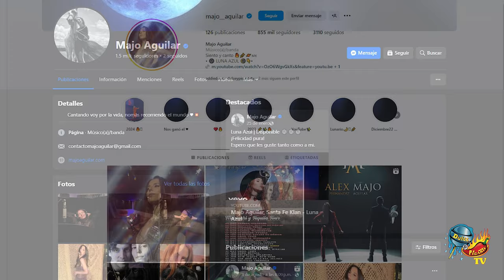Majo Aguilar y Alex Fernández ... fusionan su talento en una gira ‘Dos dinastías, Una tradición’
MAJO AGUILAR y ALEX FERNÁNDEZ ... presentan su gira
‘Dos dinastías, Una tradición’

... Por PRIMERA VEZ, las dos dinastías más influyentes de
la música ranchera y regional mexicana se unen para dar
vida a una gira épica.

La música regional mexicana está a punto de presenciar un evento
sin precedentes. Majo Aguilar y Alex Fernández fusionan su talento
por primera vez en una gira conjunta que promete marcar un hito
en la historia musical de México.

Esta unión de talentos representa la primera vez que las dos
dinastías más influyentes de la música ranchera y regional mexicana
se unen en un proyecto musical, pero no solo eso,
sino también abre un puente entre generaciones al incluir los éxitos
de esta sangre nueva del regional.

Y esta fusión no quedará solo en los escenarios, sino que trasciende
a través de una canción compuesta por Majo Aguilar
y grabada a dueto titulada “Cuéntame”, próxima a estrenarse el día
8 de Agosto.

Esta colaboración histórica es una celebración de la música, la familia
y la cultura mexicana, además de representar un adelanto de su gira,
que promete ser un viaje musical lleno de emociones y recuerdos.

La gira ‘Dos dinastías, una tradición’ de Majo Aguilar y Alex Fernández está programada para comenzar en octubre de 2024
y recorrerá en su primera etapa varias ciudades de Estados Unidos.
Las entradas estarán disponibles a través de la boletera oficial de
cada evento.

25 de octubre - Savanna GA - Convention Center
26 de octubre - Clarksville TN - Empire Center
27 de octubre - Wilmington NC - Convention Center
22 de noviembre - Ventura CA - The Majestic Ventura Theatre
23 de noviembre - Fresno CA - Saroyan Theatre
24 de noviembre - Stockton CA - The Bob Hope Theatre
27 de noviembre - Bakersfield CA - The Fox Theater
29 de noviembre - Salinas CA - The Fox Theater
30 de noviembre - Redwood City - The Fox Theater

Tanto fans de las dinastías Aguilar y Fernández, como seguidores de
la carrera de estos dos artistas tendrán la oportunidad de disfrutar de
un espectáculo único, donde se celebrará la rica herencia musical de México a través de las voces de Majo y Alex.
Majo Aguilar, con su inconfundible talento y carisma, la cantautora ha seguido los pasos de sus abuelos Antonio Aguilar y Flor Silvestre, consolidándose como una de las voces jóvenes más prometedoras
de la música mexicana a nivel internacional.

Desde muy joven, Majo ha demostrado su versatilidad, interpretando
con igual maestría rancheras, baladas y pop latino. Su talento y dedicación la ha llevado a ser acreedora recientemente a un Disco de
Oro en México y Disco de Platino en Estados Unidos por las altas reproducciones digitales de su sencillo “No voy a llorar”, engalanando con ello su trayectoria.
Alex Fernández, heredero del talento y la pasión de su abuelo Vicente Fernández y su padre Alejandro Fernández, ha conquistado a los fans
con su voz potente y su estilo auténtico. Desde su debut, Alex ha trabajado arduamente para forjar su propio camino, rindiendo
homenaje a sus raíces mientras incorpora elementos contemporáneos
a su música.

Su dedicación y respeto por la tradición familiar se reflejan en cada
una de sus interpretaciones, lo que lo convierte en un digno representante de la dinastía Fernández que está arrasando en la
escena del regional mexicano.